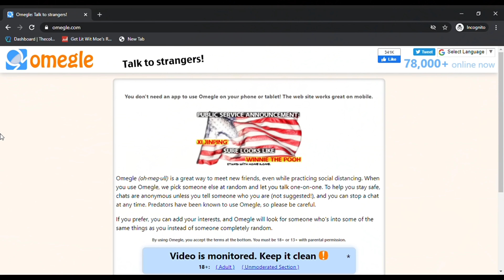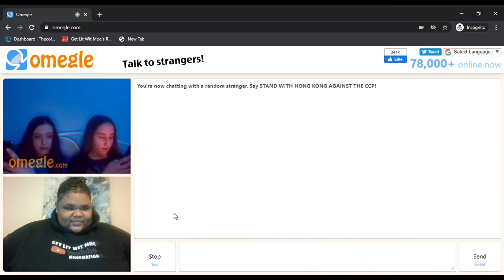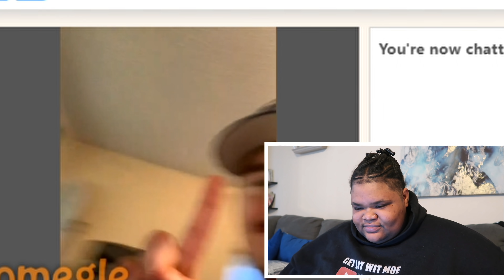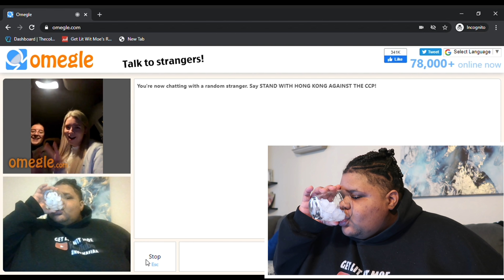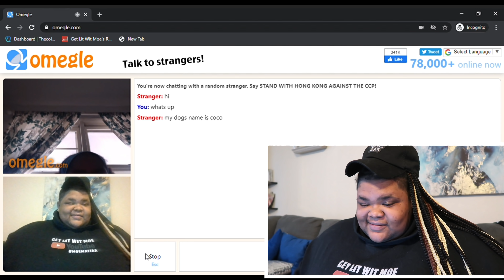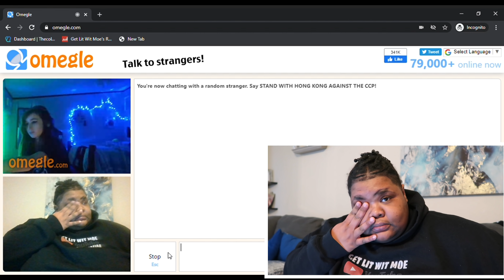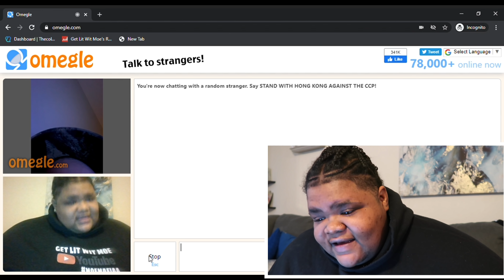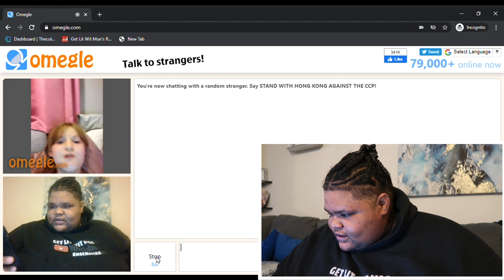FIRST TIME ON OMEGLE (HIGHLY REQUESTED VIDEO!) | VLOGMAS DAY 19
JOIN MY TEAM OR SHOP TLC LETS GET HEALTHY AND SEXY TOGETHER!

NEW MASK MERCH AVAILABLE!!!

MERRY CHRIMAAA 😂🌲🤘🏾